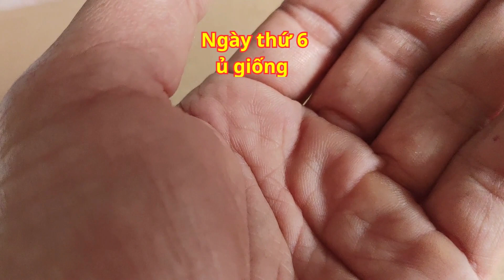Medjool Dates - P2 | Ủ Hạt Giống Chà Là - Israel | Date Palm #2 | Ninh Thuận | Vườn Năm Thiên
Podcast: CHÀ LÀ MEDJOOL , Nguồn gốc từ JORDAN - ISRAEL
🌴Chà là là loại cây xứ sa mạc, nên có thể sẽ phù hợp khi trồng ở Ninh Thuận
🌴 Quyêt định trồng thử nghiệm để đánh giá tính khả thi của giống này
🌴 Hy vọng tràn trề cho 5 năm tới, Năm 2018
Để luôn nhận được các Video mới nhất !
Mãng Cầu Ngọc Thiên - Thương Hiệu Trái Mãng Cầu của Vườn Năm Thiên
Hiện tại Vườn triển khai sản xuất kiểu quanh năm, để giảm tải đầu ra & đáp ứng nhu cầu liên tục cho thị trường

Luôn bám sát theo các yêu cầu của VietGap để sản xuất ra những sản phẩm chất lượng và đạt chỉ tiêu an toàn

Liên tục giao lưu, học hỏi & cải tiến phương pháp sản xuất, để giảm chi phí và nâng cao chất lượng sản phẩm

Hiện tại Mãng Cầu tại vườn được 8 năm tuổi, đã xây dựng Thương Hiệu riêng, đưa Trái Mãng Cầu đi đến cá thị trường lớn hơn, nâng cao giá trị kinh tế cho Vườn

Mãng Cầu  là loại cây trồng có giá trị kinh tế tốt, và phù hợp với khí hậu và thổ nhưỡng của nhiều vùng tại Việt Nam

Mong Muốn rằng Ninh Thuận trở thành khu vực chuyên canh loại trái cây này.

Ngoài ra, Vườn Năm Thiên liên tục nghiên cứu để cập nhật những giống cây trồng triển vọng, có khả năng đem lại kinh tế tốt, và đặc biệt phải phù hợp với điều kiện khí hậu và thổ những của Tỉnh Ninh Thuận